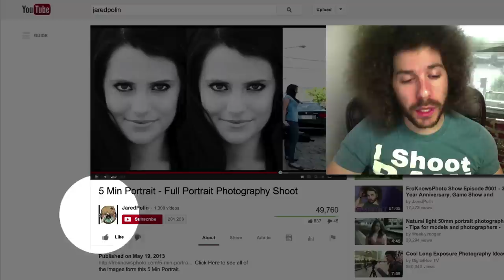Photographing Baseball: Nikon D7100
Click Here for the Nikon D7100 Review

When I was out filming the Nikon D7100 REVIEW I found myself shooting a baseball game.  I used the GoPro Hero 3 to capture the First Person Shooter Perspective and turned it into a 5 Min Portrait for the review.

I know you guys really enjoy these type of videos so I decided to separate it from the review and share it with you.

The gear used with the Nikon D7100, Nikon 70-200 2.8 VRII and the Nikon 300 2.8 AFS.